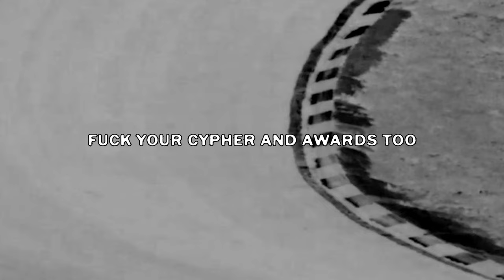$UICIDEBOY$ - ANSWER ON THE COME UP (Lyric Video)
Tracks in Order:
    [0:00] 1. ANSWER ON THE COME UP
Vocals:
    1. $UICIDEBOY$ - HUNG UP ON THE COME UP